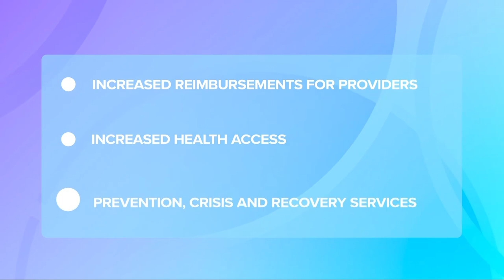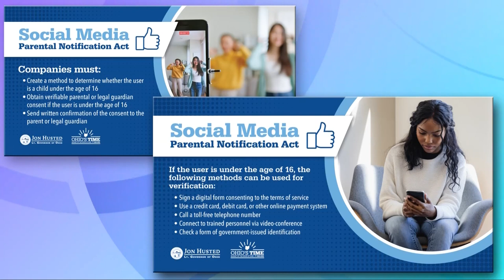The mental health provisions in Ohio's newest budget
Mental health has long been stigmatized, but Ohio's new budget promises to take it seriously.

"This is a very favorable budget for mental health and addiction services," Scott Osiecki, CEO for the ADAMHS (Alcohol, Drug Addiction, and Mental Health Services) Board of Cuyahoga County, told 3News.

Osiecki says the new funding for mental health services is a game changer for those struggling. In addition to raising awareness, it's also shining a light on the need for mental health and addiction services.

"It will allow ADAMHS boards to continue the services that they're providing, as well as perhaps add a little bit more services as well," Osiecki explained.

Some key items in the law include:

-Increasing reimbursements for providers
-Increasing mental health access for both kids and adults
-Continued support for prevention, crisis, and recovery services